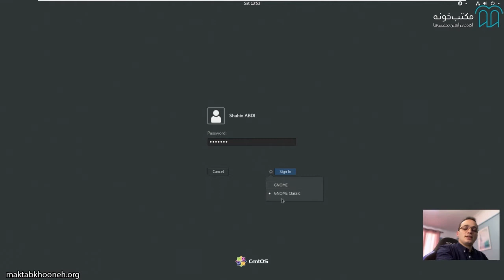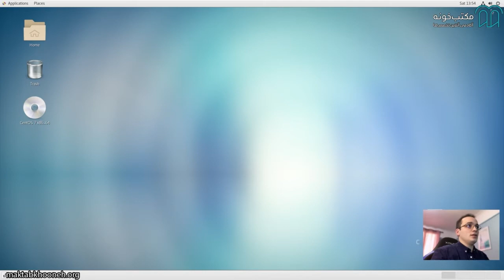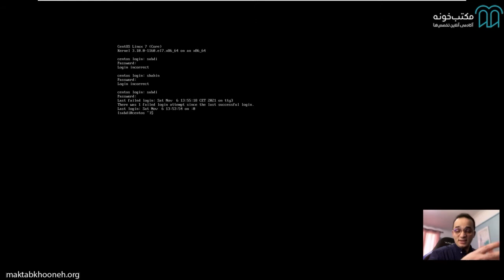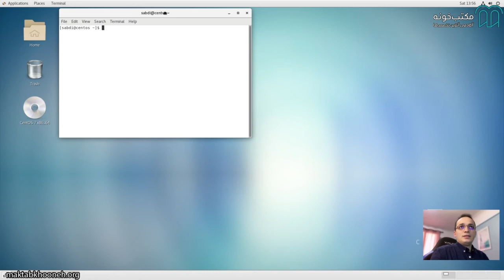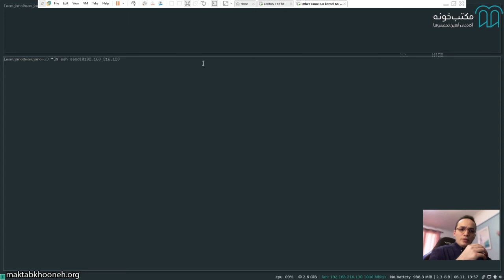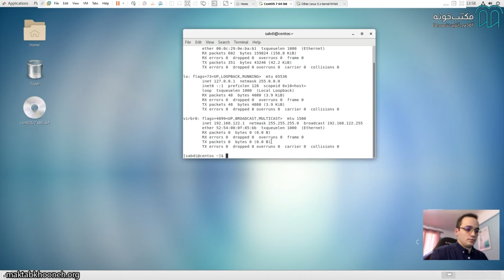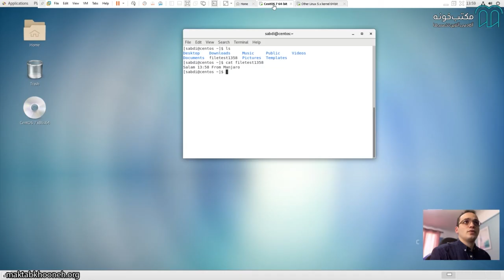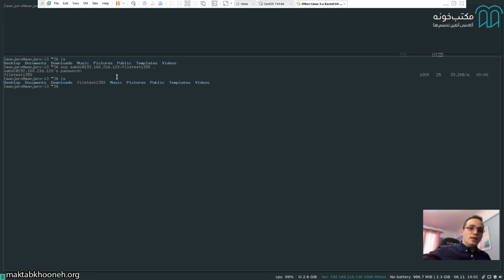آموزش لینوکس - جلسه 12 - لاگین در لینوکس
لینوکس چیست؟
لینوکس LINUX مخفف Lovable Intellect Not Using XP است. لینوکس توسط لینوکس توروالدز توسعه داده شد و به نام او نام‌گذاری شد. لینوکس یک سیستم عامل منبع باز و توسعه‌یافته توسط جامعه برای کامپیوترها، سرورها، دستگاه‌های تلفن همراه و ... است. لینوکس درخواست‌ها را از برنامه‌های سیستم دریافت می‌کند و آن‌ها را به سخت‌افزار کامپیوتر منتقل می‌کند. لینوکس انعطاف‌پذیر، قابل‌اعتماد، امن است و از پشتیبانی کاربران بزرگی برخوردار است. لینوکس تقریباً با هر فرمت فایل ممکن سازگار است و می‌تواند روی تعداد زیادی دستگاه اجرا شود.

لینوکس یک سیستم عامل چند برنامه‌نویسی و چند کاربره است، به این معنی که یک سیستم می‌تواند توسط کاربران مختلف با حقوق دسترسی متفاوت استفاده شود و به‌طور هم‌زمان برنامه‌های زیادی را می‌توان روی آن اجرا کرد. لینوکس هم‌اکنون محبوب‌ ترین سیستم عامل در میان جامعه توسعه‌دهندگان و برنامه نویسان است.  در دوره آموزش سیستم عامل لینوکس ما قرار است با جنبه‌های مختلف کار با لینوکس آشنا شویم و بتوانیم به‌صورت کاربردی آن را بیاموزیم و وارد بازار کار شویم.

درباره استاد دوره:
شاهین عبدی دانش‌آموخته کارشناسی رشته فیزیک و فارغ‌التحصیل ارشد رشته مهندسی تکنولوژی فضا از دانشگاه PSL پاریس است. وی پس از فارغ‌التحصیلی از رشته فیزیک، در مقطع ارشد تحصیل دو رشته علوم داده و مدیریت را به‌صورت هم‌زمان شروع کرد. او هم‌زمان با دوران تحصیل، در مؤسسه اخترفیزیک فضا در Orsay در سمت مهندسی داده‌های فضایی نیز مشغول بکار است.
ایشان دارای تجربه تدریس در مباحث مختلف مرتبط با علوم کامپیوتر از جمله برنامه‌نویسی به زبان پایتون، جاوا، متلب و IDL و مباحث مرتبط با هوش مصنوعی از جمله خوشه‌بندی، شناسایی الگو، روش‌های بهینه‌سازی، شبکه‌های عصبی و منطق فازی، پردازش سیگنال و تصویر از سال 1388 است